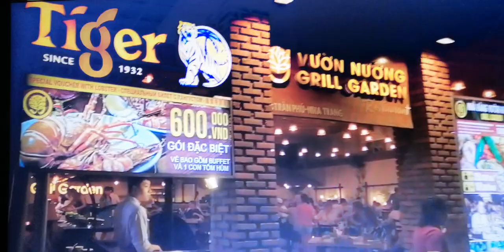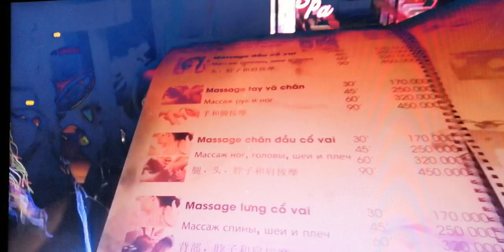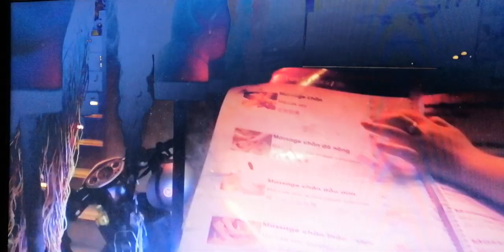Вьетнам, Нячанг,Bella Begonia hotel, прогулка по улице, цены на морепродукты, соки, всё включено за